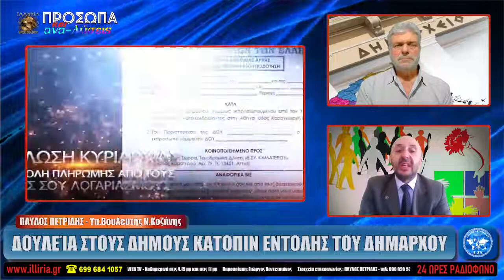ΙΛΛΥΡΙΑ WEB TV ΔΟΥΛΕΊΑ ΣΤΟΥΣ ΔΗΜΟΥΣ ΚΑΤΟΠΙΝ ΕΝΤΟΛΗΣ ΤΟΥ ΔΗΜΑΡΧΟΥ ΠΑΥΛΟΣ ΠΕΤΡΙΔΗΣ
ΔΟΥΛΕΊΑ ΣΤΟΥΣ ΔΗΜΟΥΣ ΚΑΤΟΠΙΝ ΕΝΤΟΛΗΣ ΤΟΥ ΔΗΜΑΡΧΟΥ

ΠΑΥΛΟΣ ΠΕΤΡΙΔΗΣ
Υπ.Βουλευτής Ν.Κοζάνης

ΣΉΜΕΡΑ ΣΤΗΝ ΕΚΠΟΜΠΉ ΜΑΣ ΜΙΛΉΣΑΜΕ ΓΙΑ ΤΗ ΣΥΓΧΏΝΕΥΣΗ ΤΩΝ ΔΉΜΩΝ ΚΙ ΑΝ ΤΥΧΌΝ ΈΚΑΝΕ ΚΑΛΌ ΌΛΕΣ ΤΙΣ ΠΕΡΙΟΧΈΣ ΚΑΙ Η ΑΠΆΝΤΗΣΉ ΜΟΥ ΉΤΑΝΕ ΌΧΙ ΓΙΑΤΊ ΟΙ ΔΉΜΑΡΧΟΙ ΜΠΟΡΟΎΝΕ ΝΑ ΒΟΛΈΨΟΥΝ ΤΟΥΣ ΔΙΚΟΎΣ ΤΟΥΣ ΔΗΜΑΡΧΙΑΚΟΎ ΣΎΜΒΟΥΛΟΣ ΚΑΙ ΤΙΣ ΟΙΚΟΓΈΝΕΙΈΣ ΤΟΥΣ ΚΑΙ ΑΥΤΌ ΠΟΥ ΈΓΙΝΕ ΤΟΥΣ ΒΌΛΕΥΕ ΠΆΡΑ ΠΟΛΎ ΚΑΛΆ

ΜΕΤΆ ΕΊΠΑΜΕ ΓΙΑ ΤΗ ΔΟΥΛΕΙΆ ΤΩΝ ΕΡΓΑΖΟΜΈΝΩΝ ΠΟΥ ΔΕΝ ΕΊΝΑΙ ΜΕ ΤΟ ΣΎΣΤΗΜΑ ΚΑΙ ΑΥΤΟΊ ΠΟΥ ΈΧΟΥΝΕ ΤΗΝ ΚΑΛΎΤΕΡΗ ΕΚΜΕΤΆΛΛΕΥΣΗ ΓΙΑΤΊ ΕΊΝΑΙ ΠΟΛΛΆ ΧΡΌΝΙΑ ΣΤΟΥΣ ΔΉΜΟΥΣ ΚΑΙ ΤΟΥΣ ΣΤΗΡΊΖΟΥΝ ΟΙ ΔΉΜΑΡΧΟΙ ΑΚΌΜΑ ΚΑΙ ΝΑ ΜΗΝ ΜΠΟΡΟΎΝ ΝΑ ΚΆΝΟΥΝ ΚΑΛΆ ΤΗ ΔΟΥΛΕΙΆ ΤΟΥΣ ΝΑ ΜΗΝ ΈΧΟΥΝ ΓΝΏΣΕΙΣ ΟΎΤΕ ΑΠΌ ΥΠΟΛΟΓΙΣΤΈΣ ΟΎΤΕ ΑΠΌ ΆΛΛΑ ΜΗΧΑΝΉΜΑΤΑ ΑΡΚΕΊ ΝΑ ΨΗΦΊΣΟΥΝ ΤΟΝ ΚΆΘΕ ΔΉΜΑΡΧΟ ΠΟΥ ΤΟΥΣ ΈΧΕΙ ΜΑΖΊ ΤΟΥ ΣΤΟ ΨΗΦΟΔΈΛΤΙΟ ΤΟΥ

ΚΑΤΑΛΉΞΑΜΕ ΌΤΙ ΟΙ ΔΗΜΟΤΙΚΟΊ ΣΎΜΒΟΥΛΟΙ ΚΛΈΒΟΥΝΕ ΤΗΝ ΕΡΓΑΣΊΑ ΑΠΌ ΙΚΑΝΆ ΆΤΟΜΑ ΧΡΉΣΤΟΥ ΑΥΤΉ ΑΝ ΔΕΝ ΈΧΟΥΝΕ ΤΑ ΑΠΑΡΑΊΤΗΤΑ ΠΡΟΣΌΝΤΑ ΚΑΙ ΤΑ ΚΑΤΆΛΛΗΛΑ ΧΑΡΤΙΆ ΈΧΟΥΝΕ ΤΟ ΠΙΟ ΔΥΝΑΤΌ ΧΑΡΤΊ ΤΟ ΔΉΜΑΡΧΟ ΠΟΥ ΤΟΥΣ ΣΤΗΡΊΖΕΙ ΌΛΟΥΣ ΚΑΙ ΤΟΥΣ ΚΑΛΛΊΒΗΜΕ ΟΠΟΙΟΔΉΠΟΤΕ ΤΡΌΠΟ

ΜΕΤΆ ΠΉΓΑΜΕ ΣΤΗΝ ΕΡΏΤΗΣΗ ΑΝ Ο ΔΉΜΑΡΧΟΣ ΤΗΣ ΚΆΘΕ ΠΕΡΙΟΧΉΣ ΣΕ ΠΟΙΑ ΘΈΣΗ ΝΟΜΊΖΕΤΕ ΌΤΙ ΒΡΊΣΚΕΤΑΙ

Η ΑΠΆΝΤΗΣΗ ΕΊΝΑΙ Ο ΔΉΜΑΡΧΟΣ ΤΗΣ ΚΆΘΕ ΠΕΡΙΟΧΉΣ ΕΊΝΑΙ Ο ΆΡΧΩΝ ΤΟΥ ΔΉΜΟΥ ΕΊΝΑΙ ΑΥΤΌΣ ΠΟΥ ΕΊΝΑΙ ΑΝΏΤΕΡΟΣ ΑΠΌ ΚΆΘΕ ΥΠΟΥΡΓΙΚΌ ΣΥΜΒΟΎΛΙΟ ΑΠΌ ΚΆΘΕ ΥΠΟΥΡΓΌ ΒΟΥΛΕΥΤΉ ΠΡΩΘΥΠΟΥΡΓΌ ΚΑΙ ΓΙΑ ΑΥΤΌ Ο ΔΉΜΑΡΧΟΣ ΕΊΝΑΙ ΑΥΤΌΣ ΠΟΥ ΕΚΛΈΓΕΤΑΙ ΠΆΝΩ ΑΠΌ 50% ΚΑΙ ΑΥΤΉ ΕΊΝΑΙ ΑΥΤΌΣ ΠΟΥ ΚΆΝΕΙ ΤΗ ΔΙΑΧΕΊΡΙΣΗ ΑΠΌ ΤΟΥΣ ΚΑΤΑΠΊΣΤΕΥΜΑ ΤΙ ΚΟΥΣ ΛΟΓΑΡΙΑΣΜΟΎΣ ΤΩΝ ΕΛΛΉΝΩΝ ΑΠΌ ΤΟΝ ΚΆΘΕ ΔΉΜΟ

ΜΕΤΆ ΕΊΠΑΜΕ ΌΤΙ Ο ΚΆΘΕ ΔΉΜΑΡΧΟΣ ΧΕΙΡΑΓΩΓΕΊΤΑΙ ΑΠΌ ΚΆΘΕ ΒΟΥΛΕΥΤΉ ΥΠΟΥΡΓΌ ΚΑΙ ΑΝ ΤΥΧΌΝ ΔΕΝ ΥΠΟΚΎΨΕΙ ΣΕ ΑΥΤΆ ΠΟΥ ΣΟΥ ΛΈΝΕ ΔΕΝ ΘΑ ΜΠΟΡΕΊΣ ΝΑ ΧΡΗΜΑΤΟΔΟΤΗΘΕΊ ΌΤΙ ΌΤΑΝ ΜΠΟΡΕΊ ΝΑ ΜΠΕΙ ΣΤΑ ΠΡΟΓΡΆΜΜΑΤΑ ΤΟΥ ΕΣΠΑ ΠΟΥ ΔΕΝ ΘΑ ΜΠΟΡΕΊ ΝΑ ΚΆΝΕΙ ΤΊΠΟΤΑ ΓΙΑ ΤΟ ΔΉΜΟ ΤΟΥ ΟΎΤΕ ΘΑ ΜΠΟΡΕΊ ΝΑ ΑΝΤΑΠΕΞΈΛΘΕΙ ΣΤΑ ΚΑΘΉΚΟΝΤΆ ΤΟΥ ΑΝ ΤΥΧΌΝ ΔΕΝ ΒΆΛΕΙ ΤΟ ΚΕΦΆΛΙ ΚΆΤΩ ΣΕ ΑΥΤΌΝ ΠΟΥ ΚΥΒΕΡΝΆΕΙ ΤΟΝ ΤΌΠΟ ΚΑΙ ΤΗΝ ΚΥΒΈΡΝΗΣΗ ΑΥΤΟΊ ΌΛΟΙ ΕΊΝΑΙ ΜΊΑ ΠΑΡΕΟΎΛΑ

ΚΑΙ ΤΟ ΚΆΛΕΣΜΑ ΜΑΣ ΉΤΑΝΕ ΌΠΩΣ ΜΑΣ ΕΊΠΕ Ο ΠΡΌΕΔΡΌΣ ΜΑΣ Ο ΑΡΤΈΜΗΣ ΣΏΡΡΑΣ ΠΟΥ ΜΠΟΡΟΎΝΕ ΌΛΟΙ ΟΙ ΈΛΛΗΝΕΣ ΠΟΛΊΤΕΣ ΑΦΟΎ ΣΟΥ ΤΗΝ ΥΠΟΨΗΦΙΌΤΗΤΆ ΤΟΥΣ ΠΌΣΟΙ ΥΠΟΨΉΦΙΟΙ ΒΟΥΛΕΥΤΈΣ ΤΗΣ ΕΛΛΉΝΩΝ ΣΥΝΈΛΕΥΣΙΣ ΤΟΥ ΠΟΛΙΤΙΚΟΎ ΦΟΡΈΑ ΤΟΥ ΈΘΝΟΥΣ ΤΩΝ ΕΛΛΉΝΩΝ ΓΙΑ ΝΑ ΜΠΟΡΈΣΟΥΜΕ ΝΑ ΠΆΡΟΥΜΕ ΤΑ ΔΊΚΑΙΑ ΚΑΙ ΤΑ ΔΙΚΆ ΜΑΣ ΝΑ ΜΠΟΡΈΣΟΥΜΕ ΝΑ ΣΤΉΣΟΥΜΕ ΤΗΝ ΕΛΛΉΝΩΝ ΠΟΛΙΤΕΊΑ ΜΕ ΑΞΊΕΣ ΑΡΧΈΣ ΚΑΙ ΠΟΛΙΤΕΙΑΚΟΎΣ ΝΌΜΟΥΣ ΕΝΩΘΕΊΤΕ ΑΔΈΛΦΙΑ ΓΙΑ ΝΑ ΤΑ ΠΆΡΟΥΜΕ ΌΛΑ ΝΑ ΤΟΥΣ ΔΙΏΞΟΥΜΕ ΚΑΙ ΝΑ ΖΉΣΟΥΜΕ ΜΕ ΕΥΔΑΙΜΟΝΊΑ ΠΛΟΎΤΟ ΓΝΏΣΗ ΣΕ ΑΥΤΌΝ ΚΑΙ ΥΓΕΊΑ